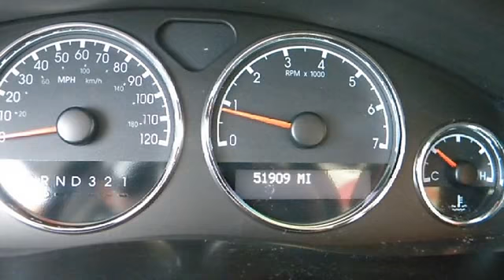2008 Chevrolet Uplander - Nick Mayer Hyundai Kia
Nick Mayer Hyundai Kia
2223 W Camelback Rd

For Sale: 2008 Chevrolet Uplander
VIN: 1GNDV23W28D109585
Engine: 3.9L V6 SFI FlexFuel
Drivetrain: FWD
Transmission: 4-Speed Automatic with Ov
Mileage: 51,905.00

Features:
2008 Chevrolet Uplander 4 Doors Extended Passenger Van. This vehicle features the following equipments: 4-Speed Automatic with Ov, 3.9L V6 SFI FlexFuel, FWDSystem.String[]